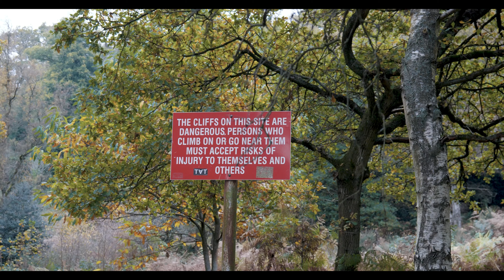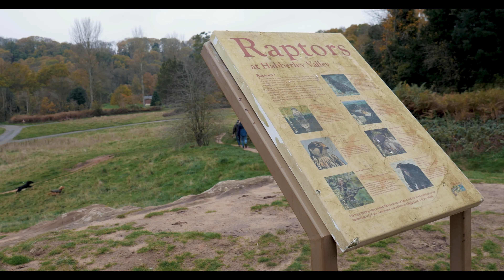Habberley Valley - Panasonic Lumix S5 Test Footage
Testing out the Panasonic Lumix S5 with a dog walk in Habberley Valley.

Lens used: 20-60mm Kit Lens